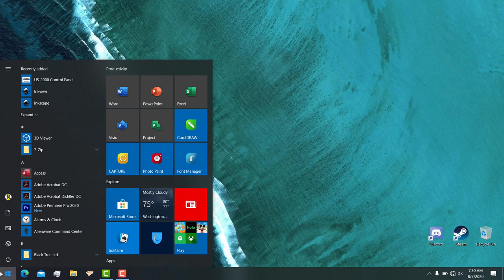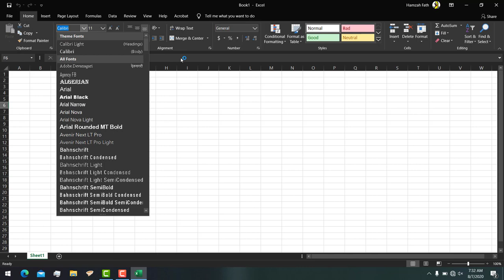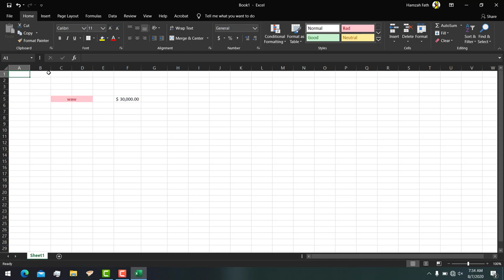EXCEL!? - WEEK 3 ICT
is this a video?